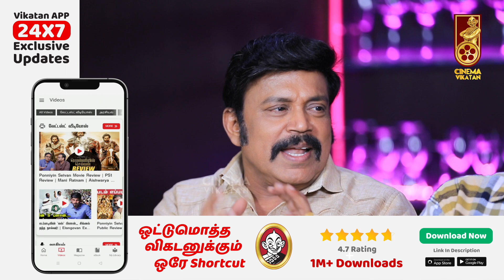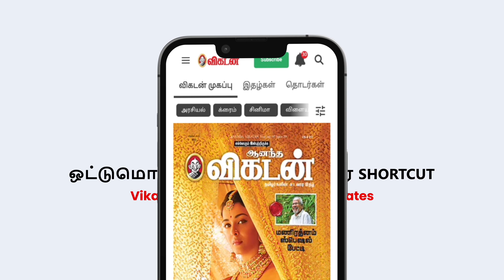Arjun -க்கு சம்மந்தி ஆகப்போறார் Thambi Ramaiah! - Senthil | Santhanam | Goundamani | Kick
Reporter:  My.Bharathiraja
Host: Sana
Camera 01: Hari Haran
Camera 02: Vignesh
Editor: Abimanyu
Thumbnail Artist: Santhosh Charles
Channel Manager: Hari Babu
Asst Channel Head: Hassan Hafeezh. K.M